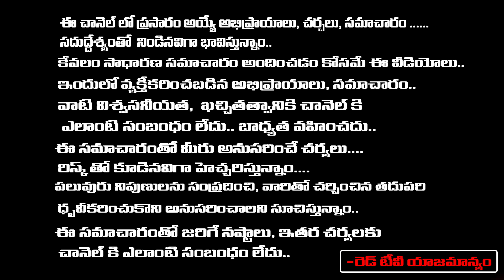మాహిష్మతి లో మహా హోమం - మీ గోత్రం వివరాలు ఇప్పడే రిజిస్టర్ చేసుకోండి || Sravanthi || Red TV Bhakthi